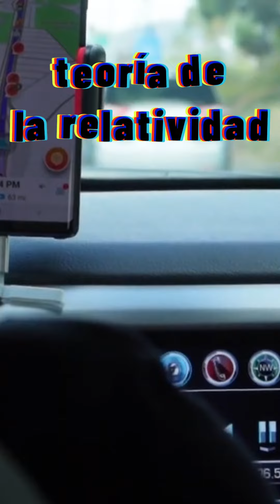VIAJES EN EL TIEMPO: Evidencia confirmada que no conocías ⌛ - Short 1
¡Bienvenidos a un fascinante viaje a través del tiempo! En este video, exploramos los misterios y teorías más intrigantes sobre los viajes en el tiempo. Desde las paradojas temporales hasta las posibles realidades alternativas, nos sumergimos en las preguntas que han cautivado a científicos, filósofos y entusiastas por generaciones. ¿Es posible viajar al pasado o al futuro? ¿Qué dicen la física y la ciencia ficción al respecto? Acompáñanos mientras desciframos los enigmas ocultos y descubrimos lo que podría estar más allá de nuestra comprensión actual. ¡No te lo pierdas!